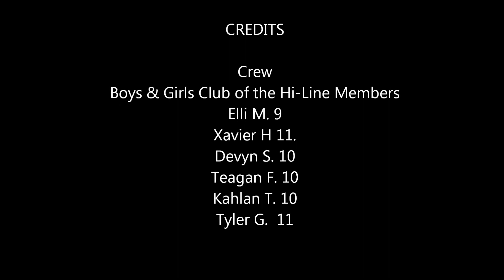017 - Boys & Girls Clubs of the Hi-Line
Title: Captain Jack's Treasure Hunt